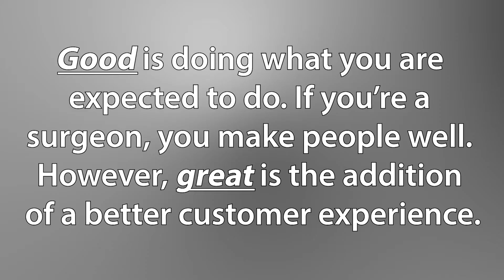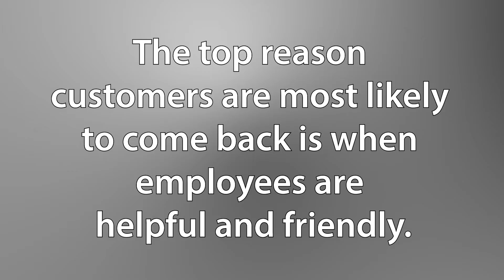The Difference Between Good and GREAT in Customer Service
If you had to have surgery, would you rather go to the most skilled surgeon or the nicest surgeon?

I was at a party the other night and someone I met shared his opinion of the difference between a good doctor and a great doctor. A good doctor makes you well. A great doctor makes you well and calls you the next day to see how you’re doing.

I thought about that all weekend. My new friend was saying that good is doing what you are expected to do. If you’re a surgeon, you make people well. However, great is the addition of a better customer experience. In the case of the surgeon, it’s skill plus bedside manner.

Here’s a “less critical” example. If you go to a restaurant that has the most delicious food, but the service is outright terrible, you wouldn’t refer to that as a great experience. The food could be the best, but if what surrounds it – the experience – is tainted with rude and angry employees, you would be reluctant to go back.

So, back to my friend’s example. The doctor’s bedside manner, which included a phone call to check on the patient, is a metaphor for a good customer experience – or in this case, a patient experience.

Sweetwater, an online retailer that sells music and audio equipment, is another excellent example of this. I bought a new microphone and mixing board from them last year, and they assigned a salesperson to my account. A week after I received the items, “my” salesperson called me to make sure they were working and confirm that I was happy with my purchase. A good experience would have been talking to a salesperson, ordering the equipment, and having it show up as expected in a day or two. What elevated it to a great experience was the less-than-one-minute phone call I received from “my guy.”

Creating a great customer experience doesn’t mean going over the top. Occasionally, you have opportunities to do so, but if your typical experience includes a little something extra, like a phone call to check on a customer, you move beyond just being good. Our customer service research found that the top reason customers are most likely to come back is because employees are helpful and friendly.

It is expected that a doctor has skill. If the doctor is also helpful and friendly, another way of saying the doctor has a good bedside manner, then by my friend’s definition, he or she is a great doctor.

So, what’s your version of bedside manner? What little something can you add to the experience so that people will refer to you as great? Don’t answer me. Sit down with your team and answer these questions for yourself and your organization. Define your version of what would make you a great doctor, communicate it to your people, train them to deliver on it, and watch your customers’ reactions. They will reward you by saying, “I’ll be back!”